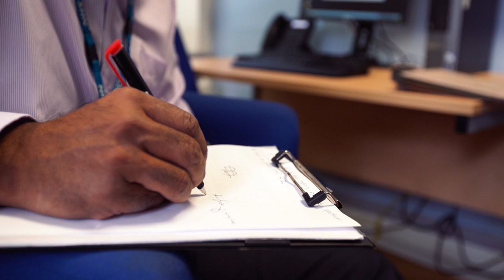Dr Padakkara Saju, Consultant Psychiatrist, Leeds Gender Identity Service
Dr Padakkara Saju is a Consultant Psychiatrist at the Leeds Gender Identity Service, part of Leeds and York Partnership NHS Foundation Trust.

In this video he talks about his experiences at the Trust, what motivates him in his work and why our Trust is the best place to be for a career in psychiatry.